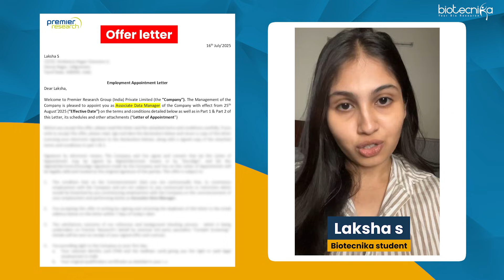Biotecnika Helped Laksha Get Placed at Premier Research | Her Story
🌟 Laksha’s Journey from Aspiration to Achievement!
Discover how Laksha transformed her career with the help of Biotecnika and secured a position at Premier Research, a top global clinical research organization.

🎯 In this video, Laksha shares:
✔️ Her background and goals
✔️ How Biotecnika’s guidance shaped her path
✔️ The support she received during her job search
✔️ Her message to fellow life science aspirants

If you're dreaming of a thriving career in Biotech, Clinical Research, or Life Sciences, Laksha’s story proves that the right support and training can make all the difference.

Clinical Data Management Training Program: Basic to Advanced With Hands-on
Experience & LIVE Project